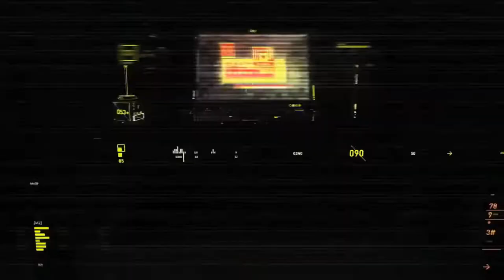BioShock Infinite Let's play - HARD MODE - Part 6 Ride the Gondola ! -- Max Quality 2020 PC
Shoutout to @VMROCKERS Thanks for reaching out to me with his indie independent mobile game.
It's an amazing game if you want to kill some time while on break at work,or just chilling in your back garden while enjoying a cold drink. Give it a try ! Show some love for this young content creator,Spread the love.

Thanks for being here! Much love !

PC Specs:
Laptop type : ASUS ROG Strix GL703GS-E5011T
Processor : Intel Core i7-8750H Hexa-Core Processor (8th Gen)
Screen :  17.3" Full HD IPS 3ms 144Hz Screen
Operating System : Microsoft Windows 10 Home 64-bit
Ram : 16GB DDR4 RAM
Hard :  M.2 256G SSD PCIE + 1000GB FireCuda SSHD,
Video Card : Dedicated GeForce GTX 1070 8GB Graphics, G-Sync & VR Ready
Rest of the bits : USB3 | HDMI | Bluetooth, RGB Backlit Keyboard.

Editing Software : Totally free to use,no subscription required DaVinci Resolve 16 recommend 100%